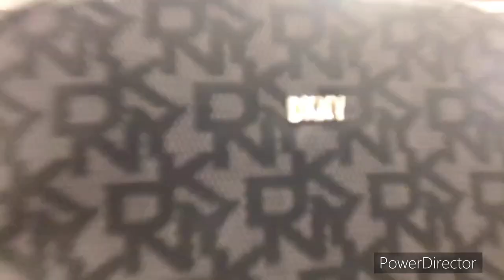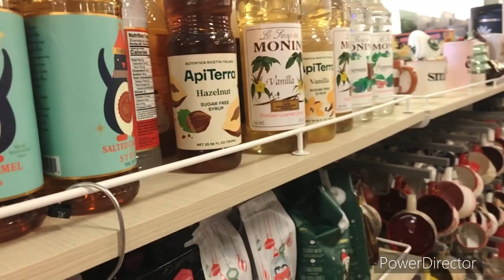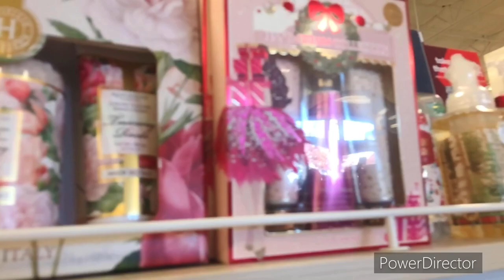Daily Vlog#184: Đi Shopping ở Marshall ???